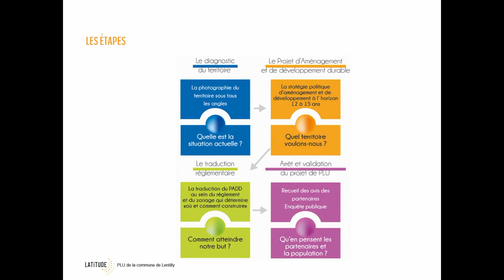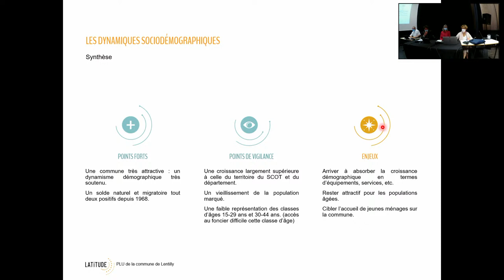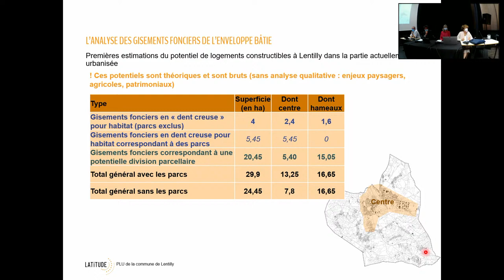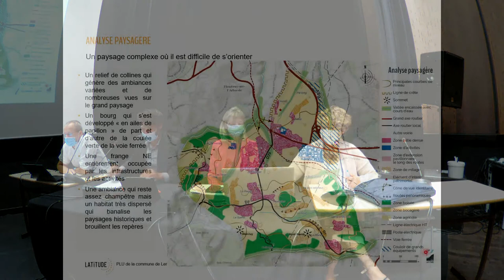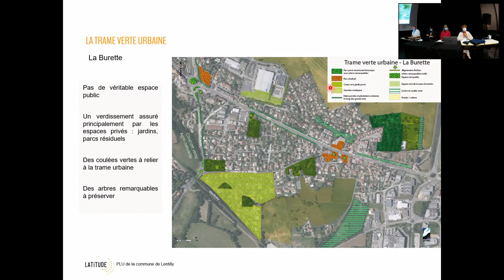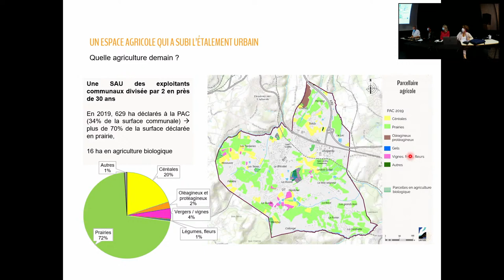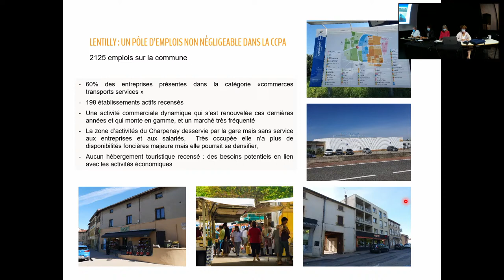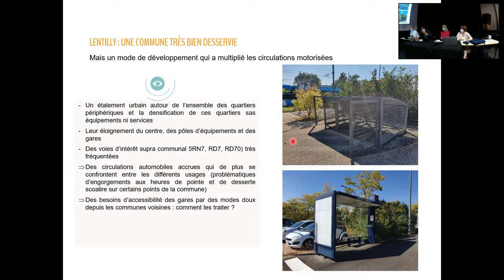Réunion publique : P.L.U. LENTILLY phase de diagnostic